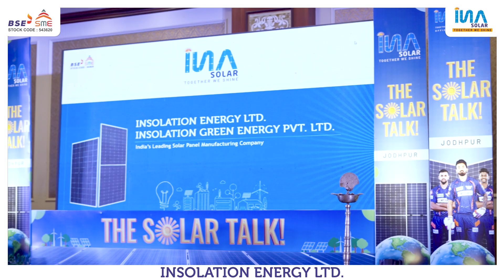INA SOLAR: Highlights from 'The Solar Talk' on PM KUSUM Yojana"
We’re excited to share the key moments from our transformative event, “The Solar Talk,” held on July 21, 2024. This engaging discussion centered around the PM KUSUM Yojana, an initiative empowering farmers to convert idle land into thriving solar farms.
Through this program, farmers—once known as Anndata—are now stepping into the role of Urja Data, leading the way in sustainable energy while improving their livelihoods.
Watch the video to explore the key insights and innovations from this inspiring discussion. Let’s work together for a brighter, greener future!